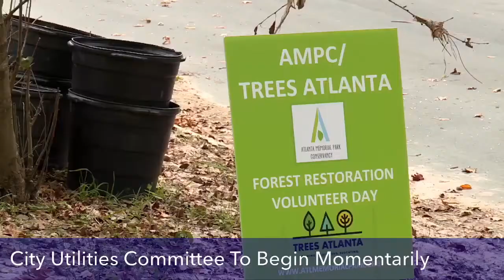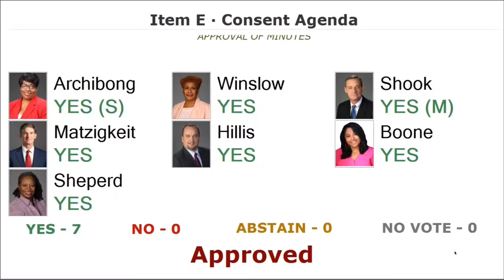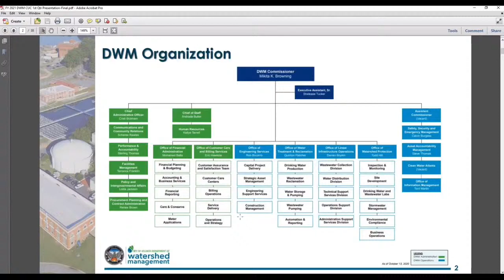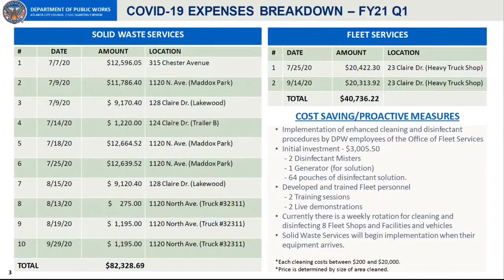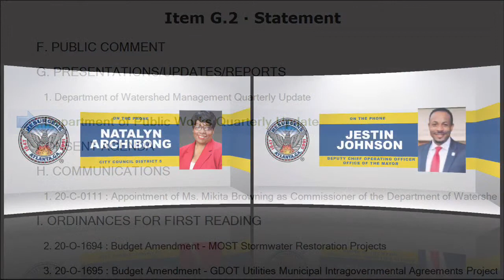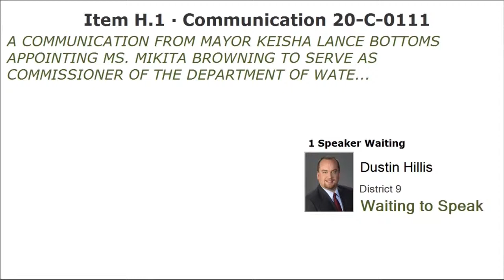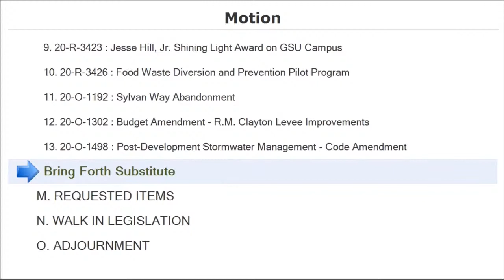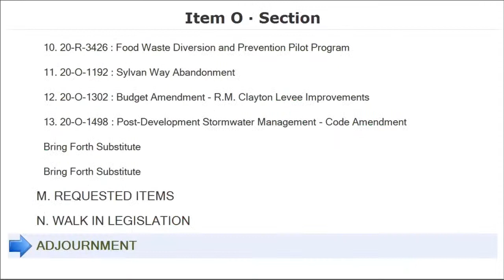City Utilities Committee Meeting: November 10